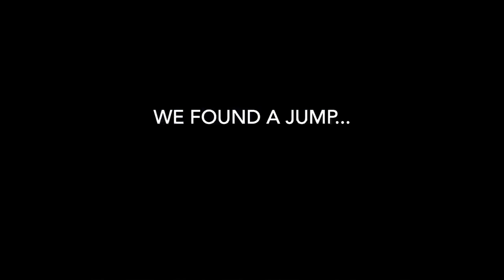2020-2021 SKI SEASON EDIT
Pog